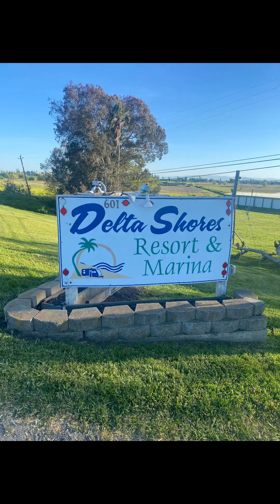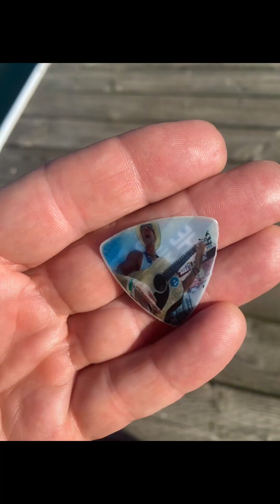DAY 22. 4/20/2023.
This was Day 22 (4/20/2023) of my “FREE TO ROAM” Rodeo Road Tour 2023 sponsored by  @FourWheelCampers and after a bit of a break from living on the road in the Hillbilly Camper, the Camper was all packed up and I headed up to NorCal for a 12 day road trip that would include entertaining @ the Red Bluff Round-Up and  @goldcountryprorodeo9030, two of California’s finest Rodeos.

On this day I camped @ a marina RV Park along the California Delta called Delta Shores Resort & Marina on the way up North. You can see I thoroughly enjoyed myself hanging out on the pier along the Mokelumne River, picking my Canjo, singing Hillbilly songs, and taking in the glory of the Present Moment that I am blessed and choose to live in on a regular basis.

Thank you from watching & following my Hillbilly Adventures here on The Hillbilly Channel📺!